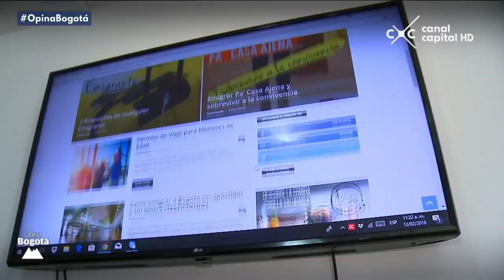Opina Bogotá- Los venezolanos en Colombia